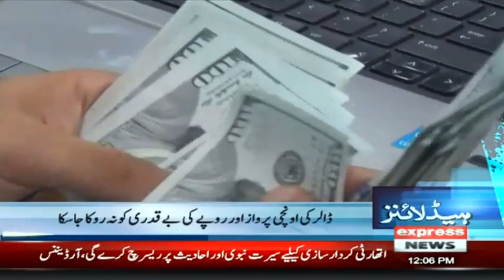Asif Zardari Makes Huge Announcement | Headlines 12 PM | 14 October 2021 | Express News | ID1F